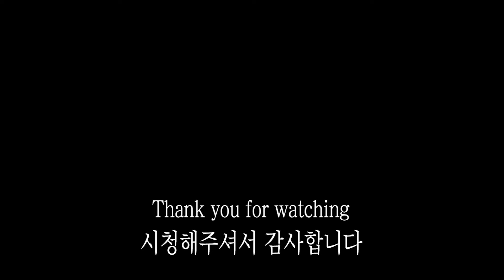봄꽃 선물을 드려요~ 꽃 그리는 법 (Fabric Painting / Acrylic Painting / Jemsoon / 한점순아뜨리에 / 힐링미술)